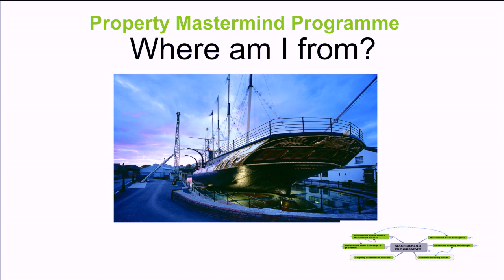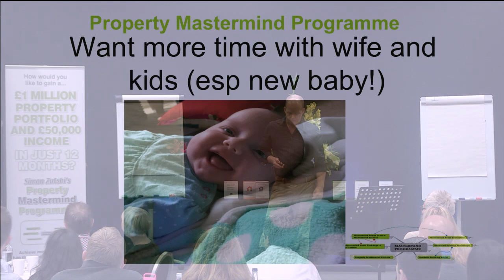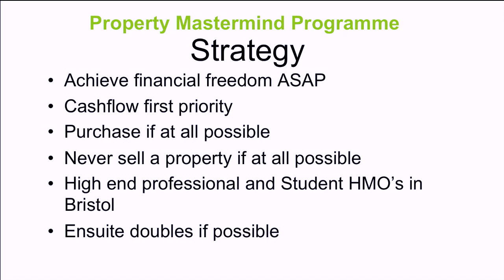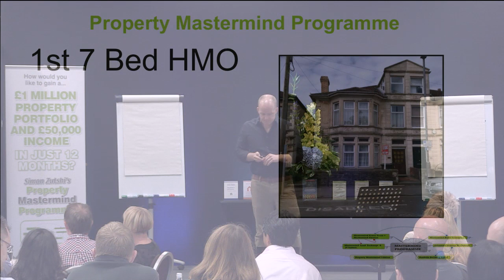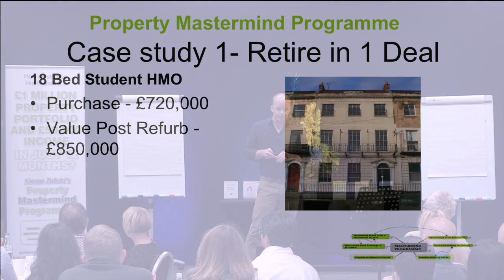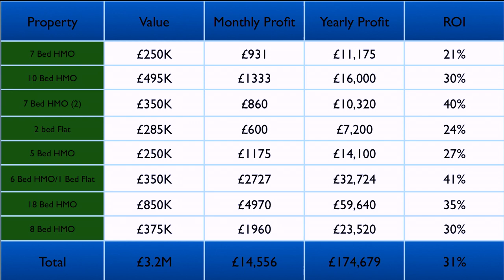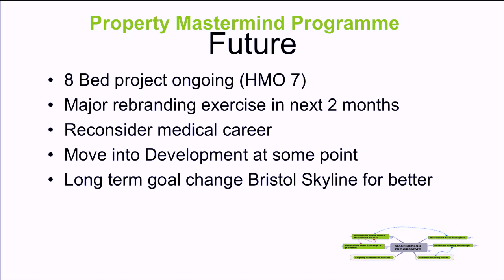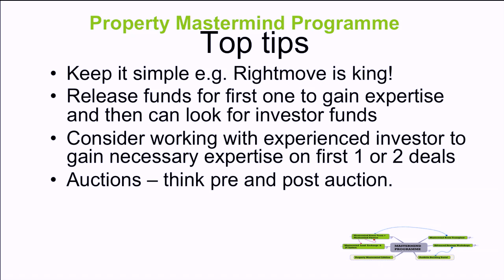Tim Percival | Property Success Story | Property Mastermind Programme MM17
At the end of Simon Zutshi's Property Mastermind programme, successful investors are invited, to share with their peers, their property journey over the last 12 months.

Tim Percival breaks down his success story for achieving an impressive £174,000 yearly profit, replacing his GP income. After implementing his learnings from Simon Zutshi’s Mastermind programme – Tim now owns 9 properties with 64 rooms to rent. Tim’s strategies including cashflow as first priority, never selling a property if at all possible and high end professional / student HMO’s in Bristol. Listen to how Tim Percival overcame property hurdles through the support of Simon and the Mastermind network.

Tim talks us through his case studies and top tips he believes are key to achieving financial freedom. He now works closely with an ‘amazing power team’, who continue to help expand his portfolio.